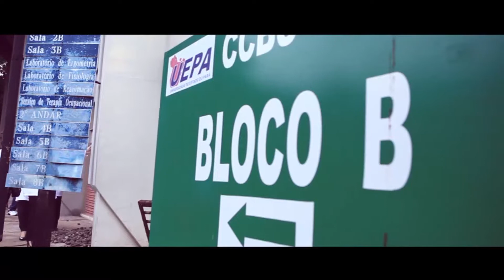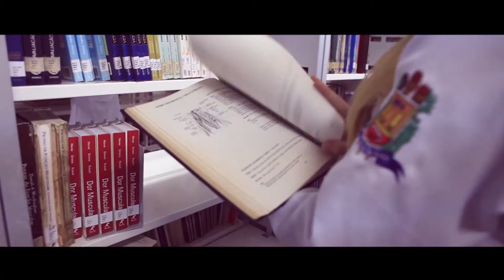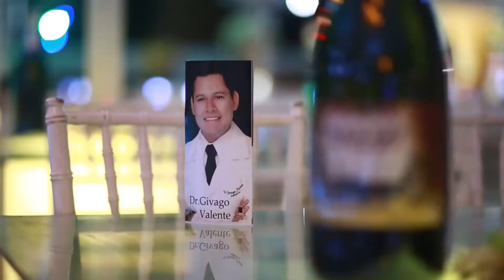FRIENDS | Same Day Edit Medicina D UEPA